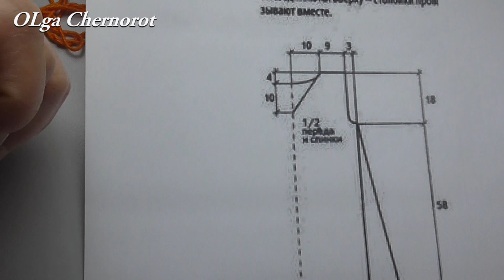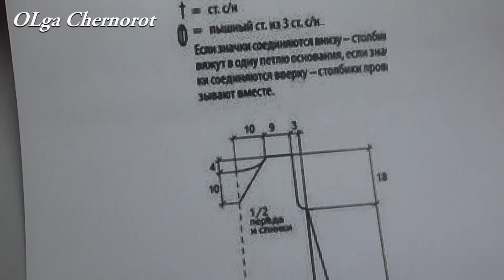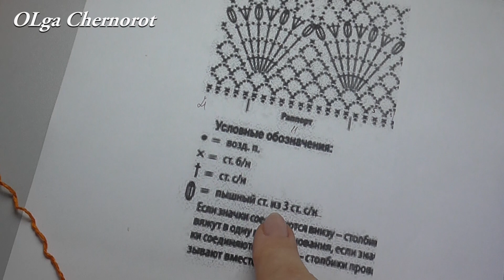Узор Большие ВЕЕРА Узор для платья крючком